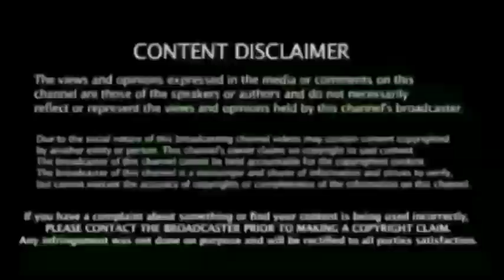Csk vs Rcb Match IPL 2021: Shocking News, குழப்பத்தில் சென்னை அணி, தோனி இறுதிமுடிவு என்ன ?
கிரிக்கெட் செய்தி | IPL 2021News | Cricket Latest News |